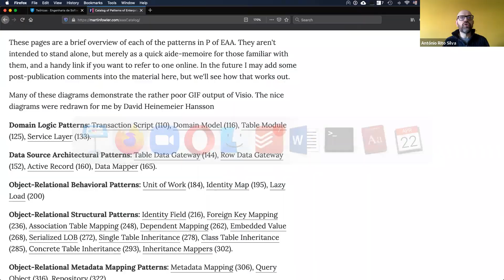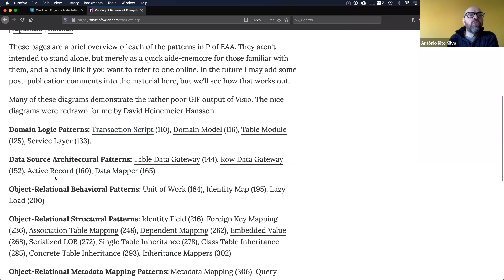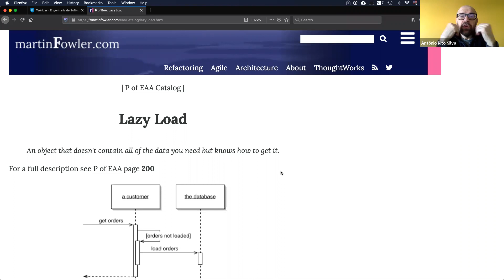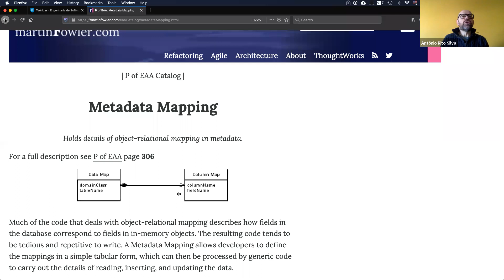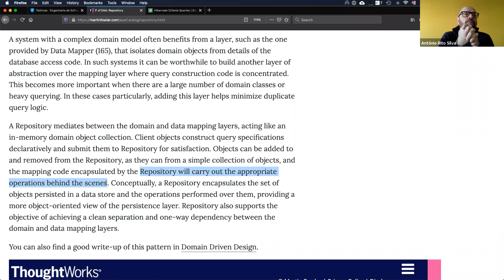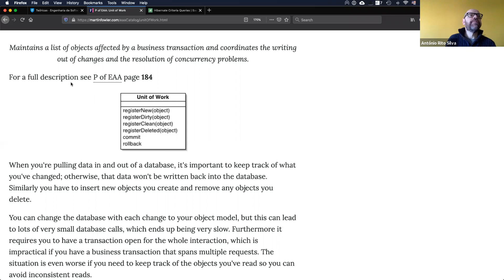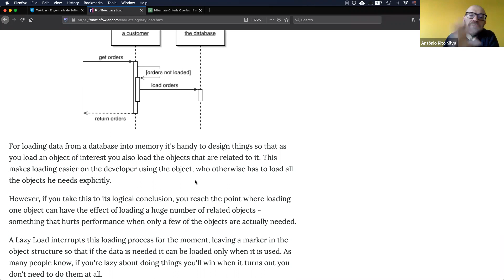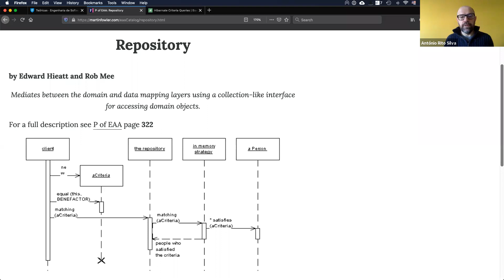Aula 15 - Behavioral and Metadata Mapping Patterns